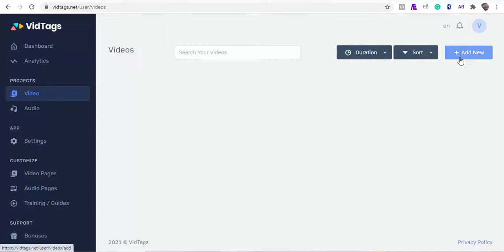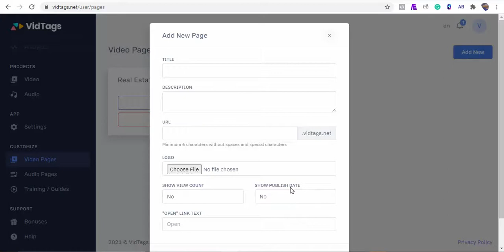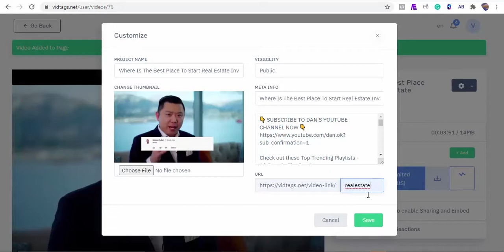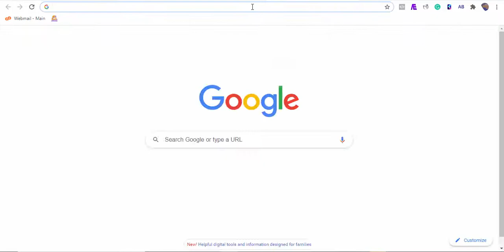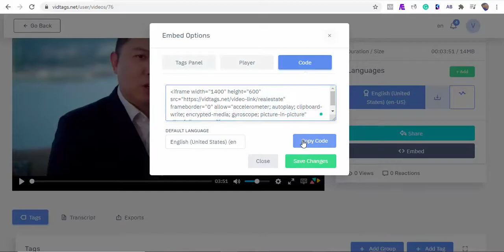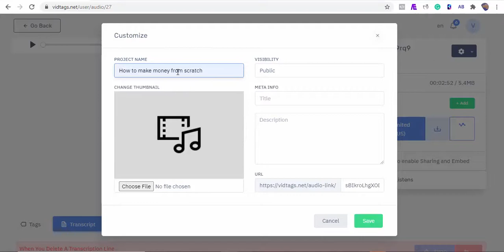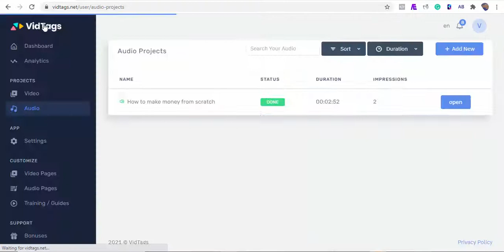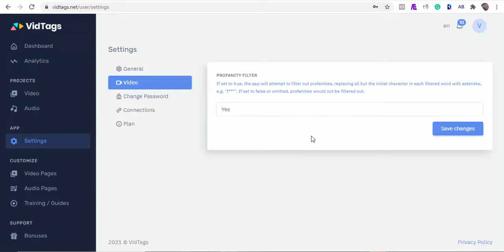VidTags Review Demo - Automatic Video Transcription Translation Software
VidTags Review

This artificial intelligence powered interactive video and audio hosting platform makes navigating, tagging, searching, transcribing, and translating your marketing video or audio content easy so you can supercharge your video engagement, get more views, and increase sales.

Instead of having to watch long 30 to 60 minute videos to find one or two relevant points, you can now allow your audience to skip to the parts of the video that interest them most.

Simply copy and paste the URL of any online video (or audio) and the software will automatically generate transcripts, then create an Interactive Actionable Table of Contents (iAToC) by understanding the context of the conversations in the video, while adding 'deep tags' to each segment in the iAToC.

Now, with this new content, you can translate and render it into 35 different languages. Plus it gets hosted for you to prevent all the distractions and commercialization you get from other video hosting services such as YouTube and Vimeo.